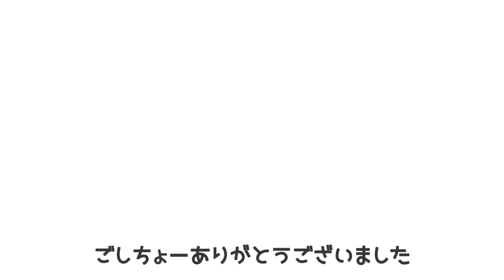寝袋作ってもろた【モルモット】Guinea pig brothers had a sleeping bag made for then.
🐹ぬっっくぅ🐭